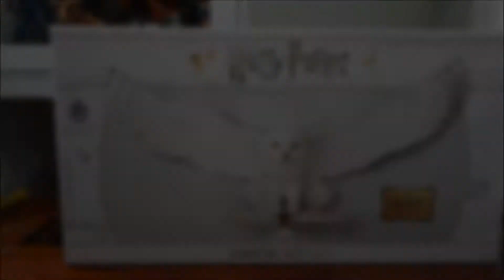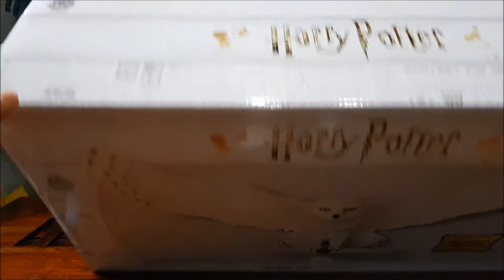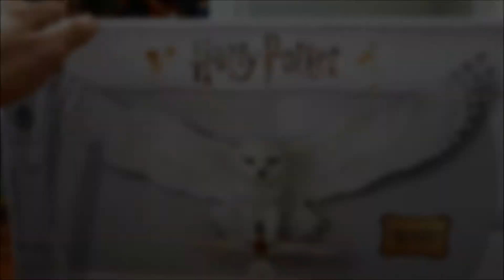Noble Collection Hedwig Owl Post Wall DecorResin Statue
Buona visione!
se volete acquistare le figure che unboxo basta cercarle qui :)